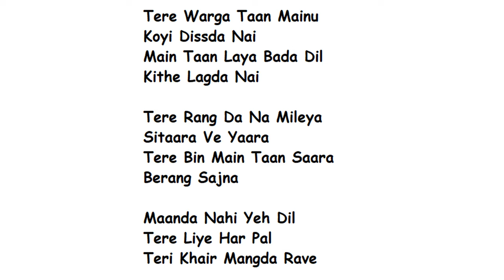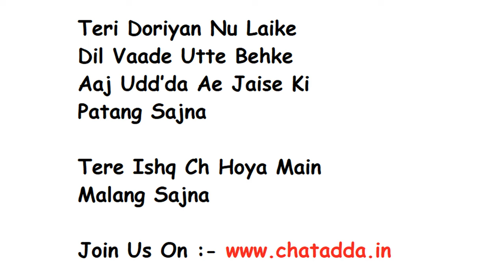MALANG SAJNA Full Song Lyrics | Sachet-Parampara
Here is the song malang sajna by Sachet-Parampara